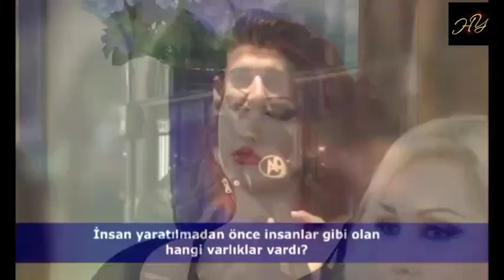İnsan yaratılmadan önce insanlar gibi olan hangi varlıklar vardı?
Sayın Adnan Oktar'ın 29 Ocak 2018 tarihli A9 TV röportajından

Adnan Oktar'ın canlı yayın sırasında yaptığı açıklamalara bu siteden ulaşabilirsiniz. Adnan Oktar Diyor Ki